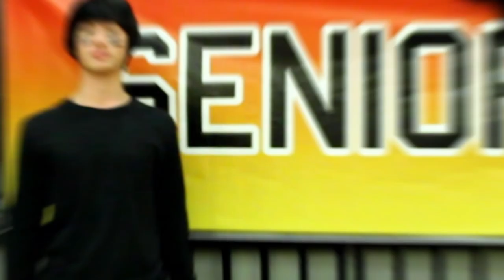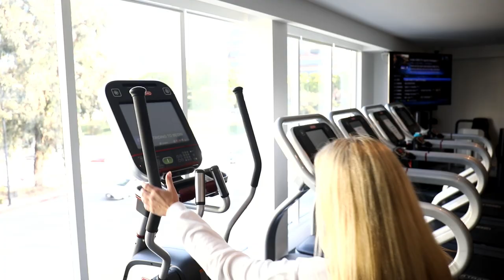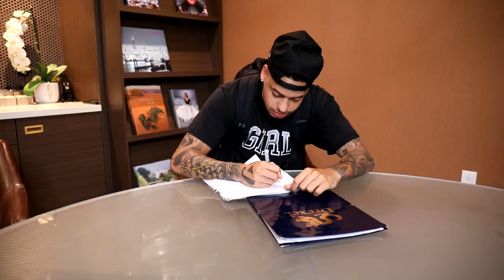End of the Pandemic: Expectations vs. Reality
Install Raid for Free! ✅ IOS ✅ ANDROID ✅ PC and start your journey now!

Follow Victoria on Instagram for helping us out with this video! 🙌🏼 @victoriaasecretss